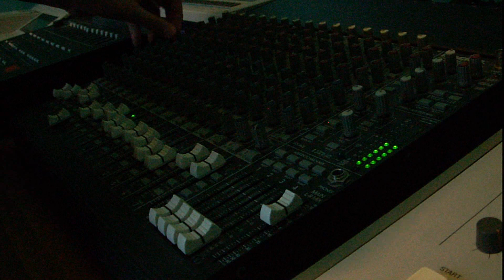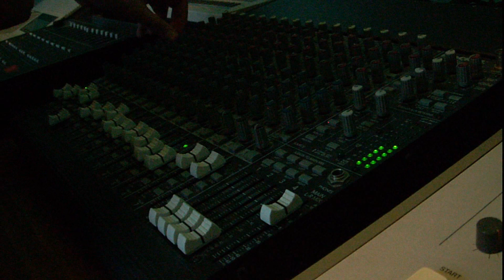Dub U Up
Just messing around with a few ideas, getting slightly dubby, not a finished track by any means although I am looking for a vocalist to work on possibly this track amongst a few others so if you think you could provide vocals and lyrics then please get in touch as I would love to collaborate.

Also for those of you who have been asking me I am indeed now on SoundCloud. However I am entirely unsure as to how much I will actually make use of it.

For those interested the instrument selection is as follows.

Drums – Samples in S900, Bass – Moog Slim Phatty, Percussive Synth Chords – JX-3P, Bendy Synth Chords – Roland Juno-60, Acoustic Piano – Sampled genuine Grand Piano in the E-mu ESI-4000, Glockenspiel – Sample from record in the Oberheim DPX-1, Lead mono synth – SCI Six-Trak. All sequenced via Akai ASQ10.